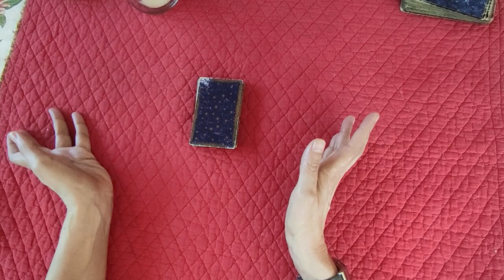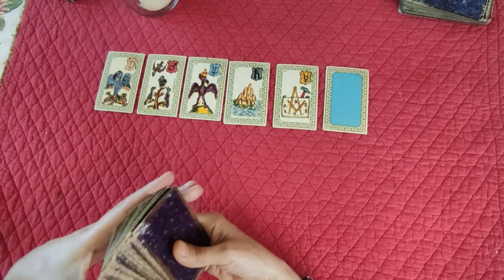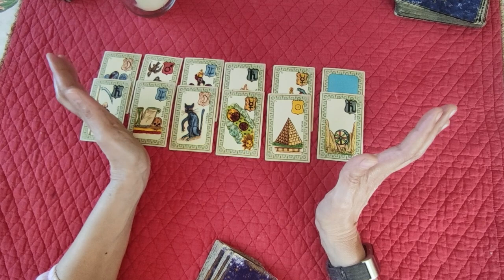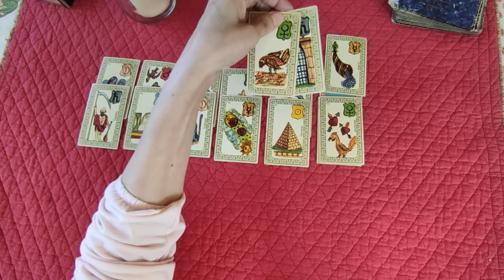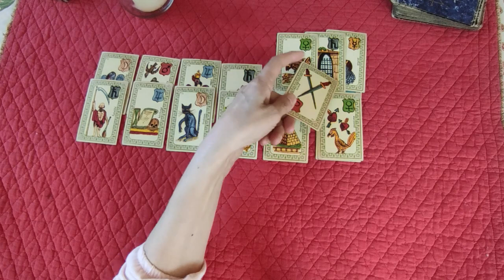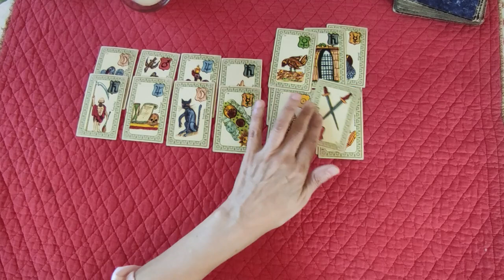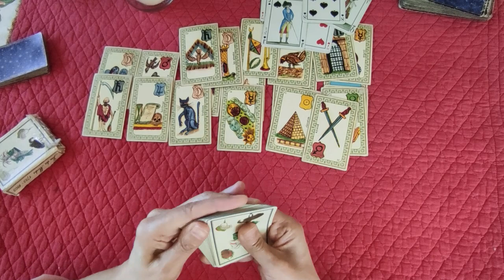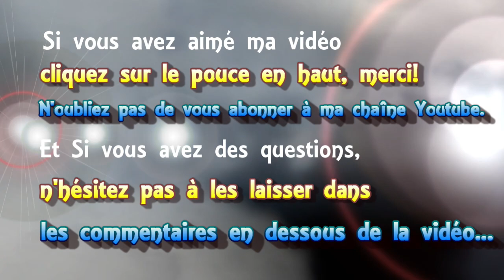🃏 tirage de cartes #27 💉 la piqûre pour les ados, non obligatoire, vraiment???💉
🃏 tirage de cartes voyance #27 💉 la piqûre pour les ados, non obligatoire, vraiment???
► Playlist  ♋ Astrologie védique et uranienne